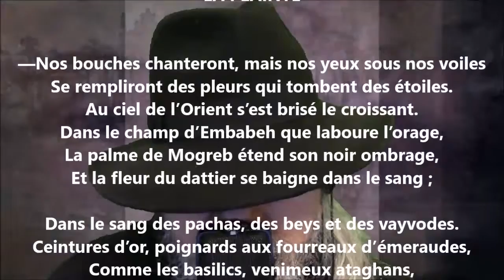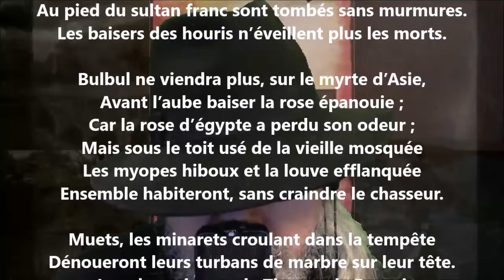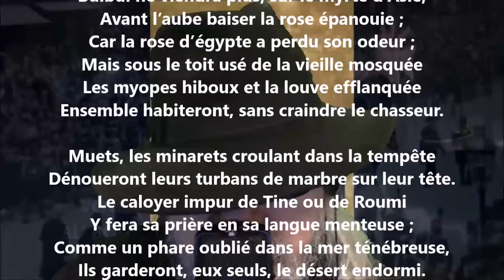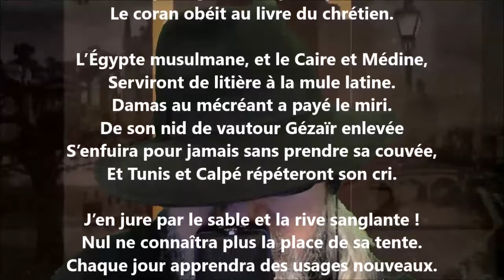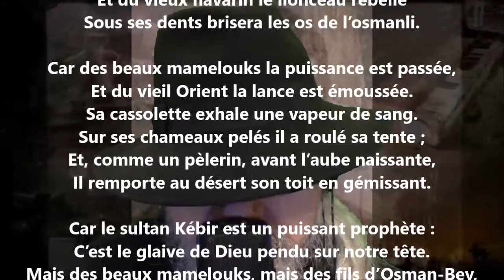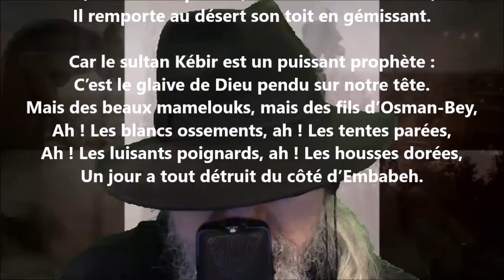La plainte - Edgar Quinet lu par Yvon Jean